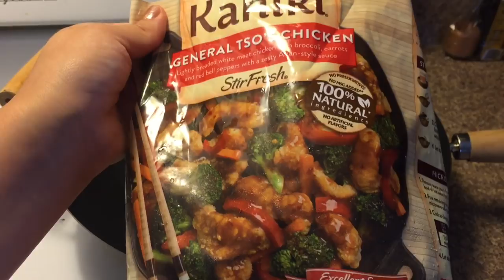ASMR General TSO's Chicken (Whispering) | Eating Show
*What is ASMR? its an experience characterized by a static-like or tingling sensation on the skin that typically begins on the scalp and moves down the back of the neck and upper spine, precipitating relaxation.

**I don't show my whole face because I want to focus on the food and sounds of eating.

*I know some of you ask to see my face and I have photos on my Instagram and my vlogging channel you can find link below this